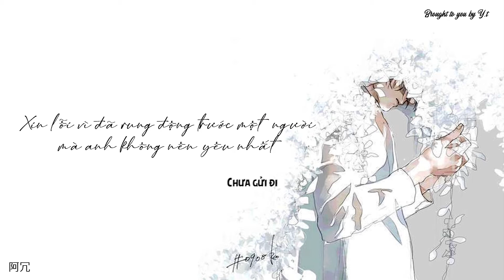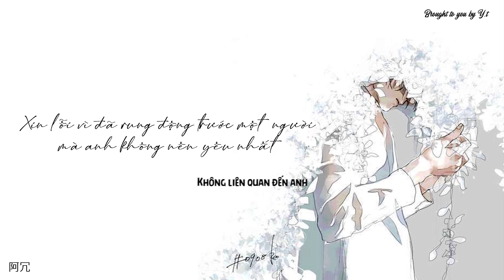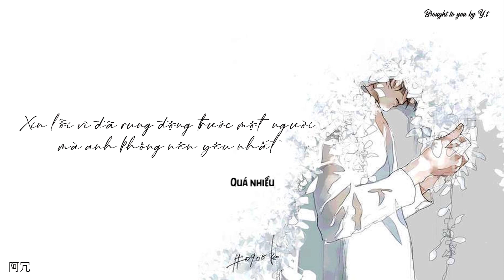[A NHŨNG PLAYLIST] Chưa Gửi Đi, Tất Cả Những Điều Không Cam Lòng, Không Liên Quan Đến Anh....